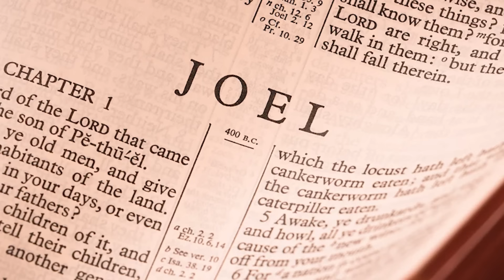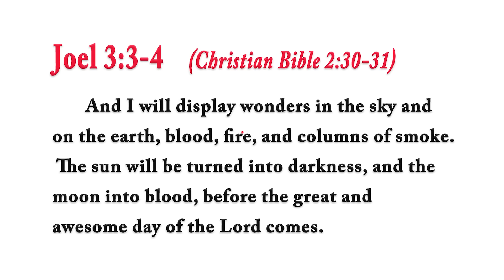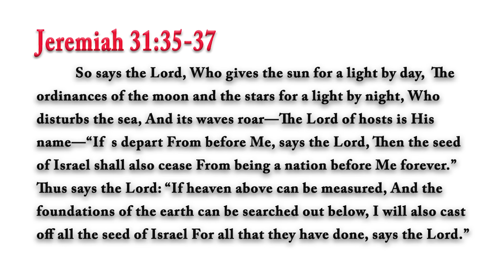Should Christians Look for the Sign of the Eclipse? -Rabbi Tovia Singer